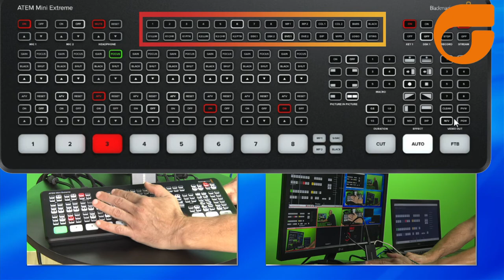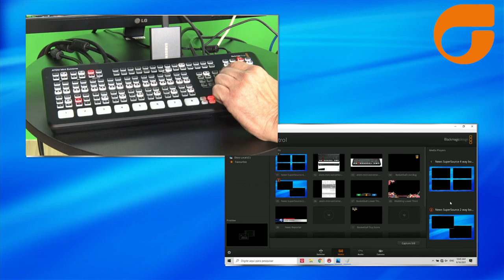Como utilizar o "Select Bus" do Atem MIni Extreme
atemminiextreme O Atem Mini Extreme possui 210 botões, inúmeras funções são dedicadas exclusivamente a comandos de teclado, como controle das câmeras Blackmagic, e outras facilidades.
Esta dica mostra a utilização das fileiras "Select Bus" do Atem Mini Extreme.